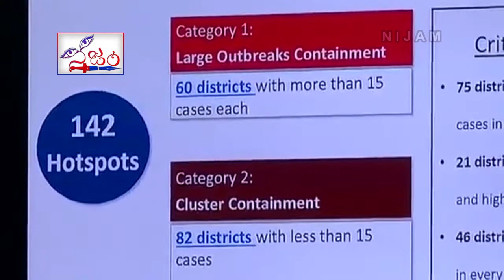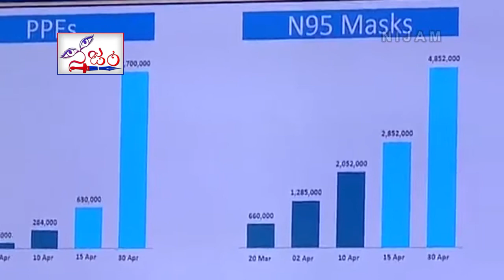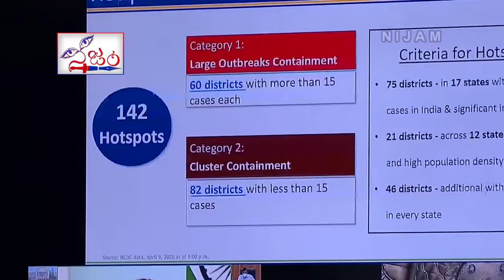లాక్ డౌన్ పై జగనన్నకు కీలక ఆదేశాలు ఇచ్చిన మోడీ || YS Jagan Participate With PM Modi Video Conference